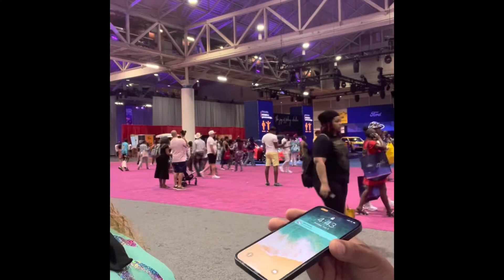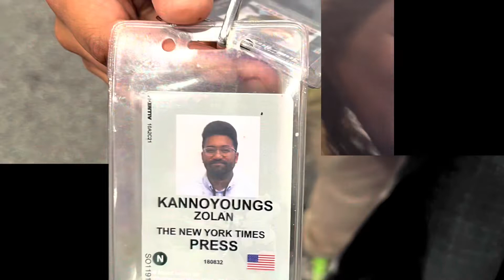CEO Woodard NY Times Interview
CEO Woodard was hand picked to conduct an on the spot interview wit New York Times Report At the 2022 Essence Festival in New Orleans.